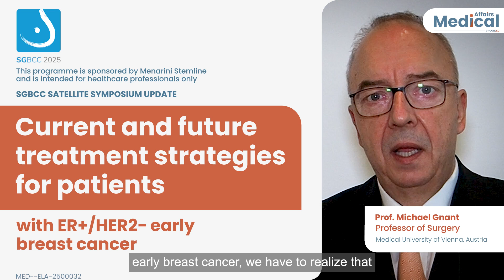ER+ early breast cancer: Highlights from the SGBCC 2025 Satellite Symposium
Key topics included:

• Defining recurrence risk in high- vs low-risk groups
• Review of current treatment guidelines
• Ongoing clinical trials evaluating oral SERDs in the adjuvant early breast cancer setting

Clinical takeaways:

• Risk assessment enables personalized treatment approaches, optimizing therapeutic outcomes
• High-risk patients exhibit significantly lower invasive disease-free survival than intermediate/low-risk groups, underscoring the need for enhanced treatment strategies
• Adjuvant ET intensification with CDK4/6 inhibitors has shown clinical benefit; however, emerging resistance remains a challenge, contributing to disease recurrence
• Oral SERDs have shown evidence of superior efficacy over SOC in metastatic settings, particularly in the presence of ESR1-mut and are now being explored in early-stage disease as either an upfront or switch treatment strategy
• Elacestrant is the only oral SERD with agonistic properties being investigated as a switch strategy in a “pure high-risk population” following demonstration of CCCA rate reduction, substantial Ki-67 suppression, and activity in ESR1 wild-type breast cancer

MED--ELA-2500032
March 2025